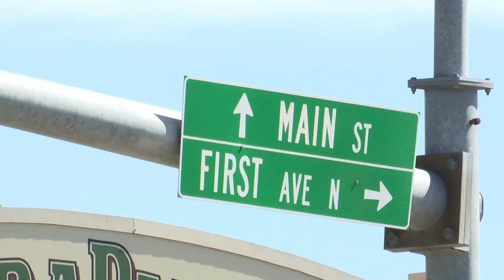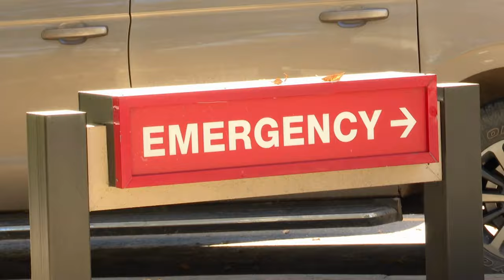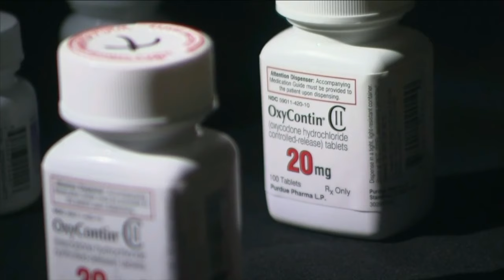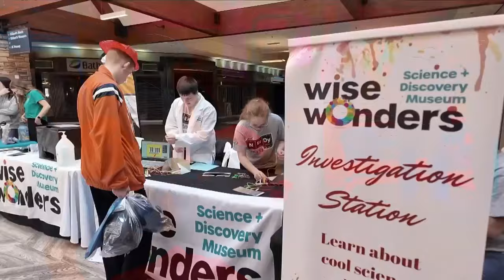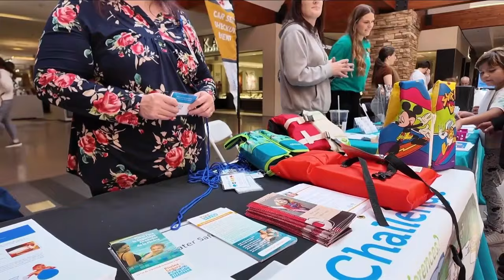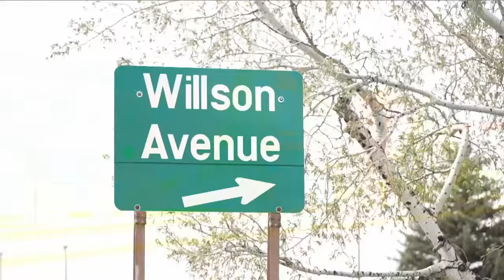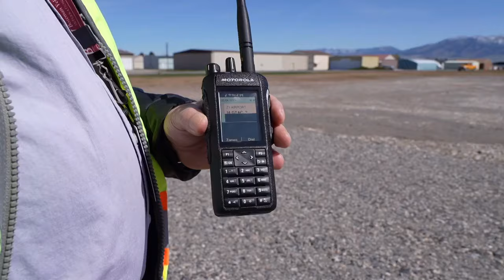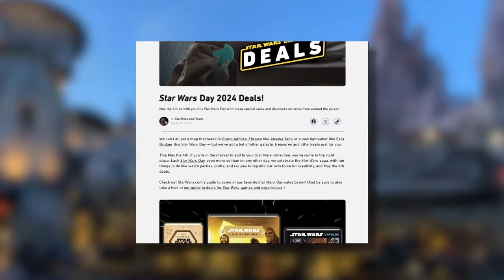MTN 5:30 News on Q2 with Alina Hauter 5-04-24